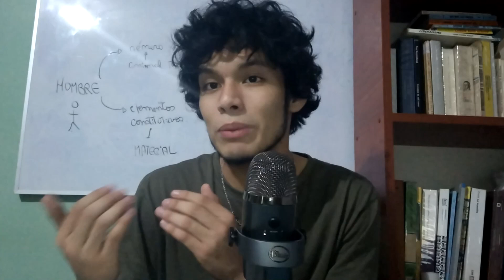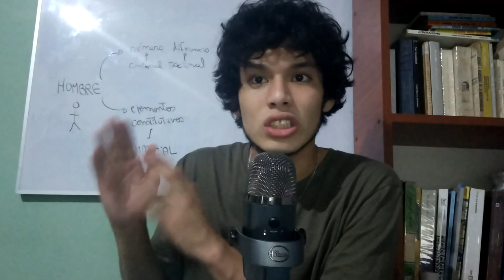Aristóteles: el ser no es un género